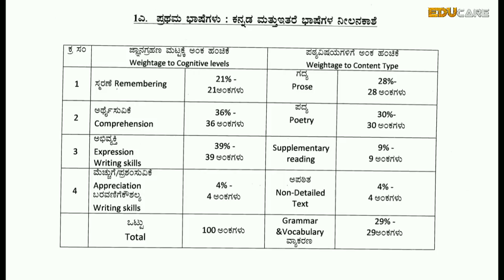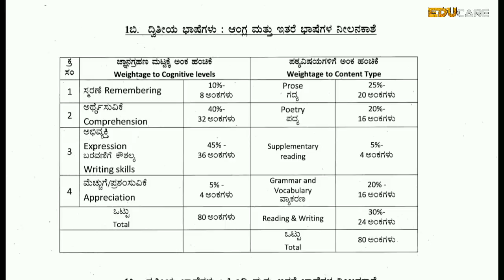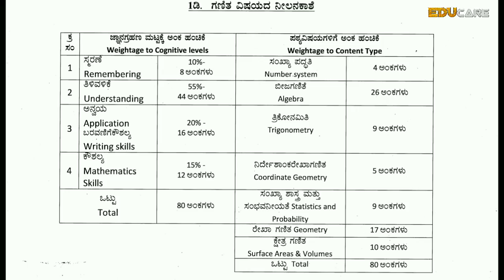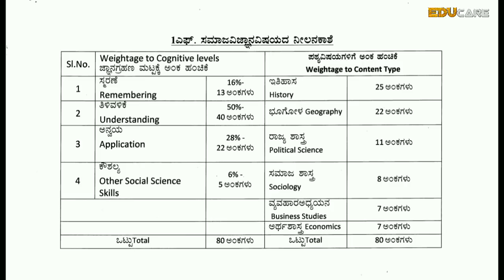SSLC EXAM 2020 BLUE PRINT |KANNADA, ENGLISH, HINDI, SCIENCE, SOCIAL SCIENCE, MATHEMATICS | KARNATAKA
SSLC questions paper blue print details are discussed in this video of all subjects like Science, Social science, Mathematics, Kannada, English and Hindi. The pattern of sslc blue print 2020 final exam is changed.

Credits :
Teacher : Manoj Naik
Label : EDUcare Karnataka